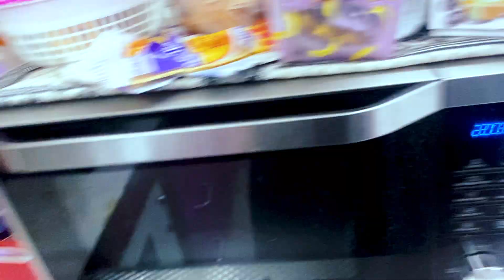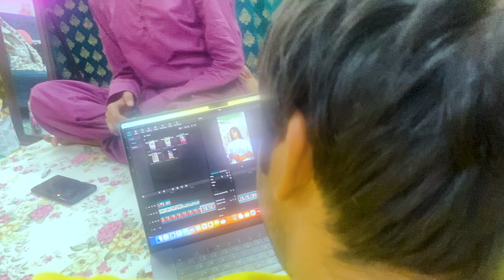ki Special Birthday aur Bakra Eid Celebration!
Is baar hum lekar aaye hain ek mithas bhari aur dilchasp video jisme Mahjabeen ka janamdin aur Bakra Eid ka jashn saath mein manaya gaya hai! 🎂🐐

🎈 Mahjabeen ki Janamdin: Humne Mahjabeen ke janamdin ko ek anokhe andaaz mein manaya hai. Dekhiye uske saath bitaye pal, hasi-mazak aur uske dost-duniya ke saath ki gayi mithi yaadein. Aap bhi mahsoos karenge uske saath bitaye har lamhe ka jadoo!

🐐 Bakra Eid Celebration: Yeh video Mahjabeen ke liye double celebration ka bhi hai! Humne Bakra Eid ke mauke par ek shandaar jashn taiyaar kiya hai. Dekhiye kaise humne ek saath gosht ke pakwaan banaye aur mehfil ko roshandaan kiya. Aapke munh mein pani aa jayega dekhkar!

Agar aap bhi Mahjabeen ke saath is anokhe aur mazedaar safar mein judna chahte hain, toh video ko zaroor dekhein aur hume apne vichar aur sujhav comment section mein likhein.

Dhanyavaad aur milte hain ek aur zabardast video ke saath! 🌟📹